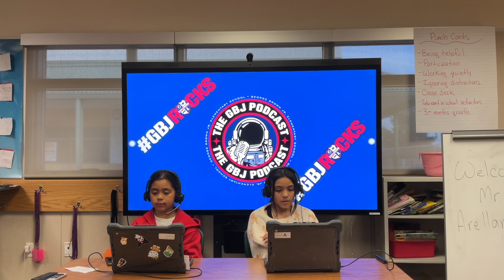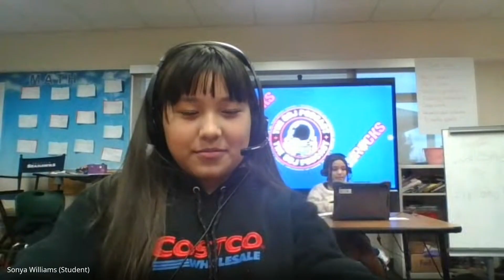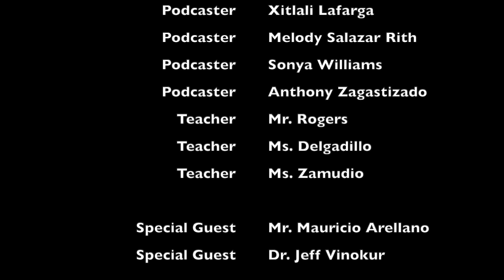GBJ Podcast: The Interview Episode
The podcasters conduct two interviews. In the first interview Alondra, Adrian, Melody, and Sonya interview the SBCUSD superintendent Mauricio Arellano. They talk to him about his job and give him some ideas for the school district. In the second interview Adrian, Xitlali, Sonya, and Anthony interview famous scientist Dr. Jeff Vinokur. They talk to him about his internet TV show and discuss what it takes to be a scientist.